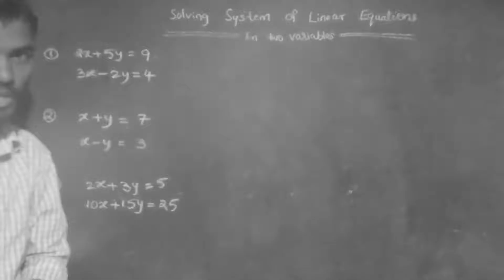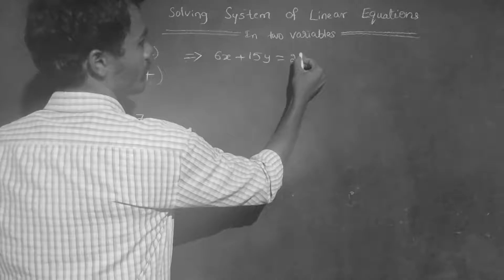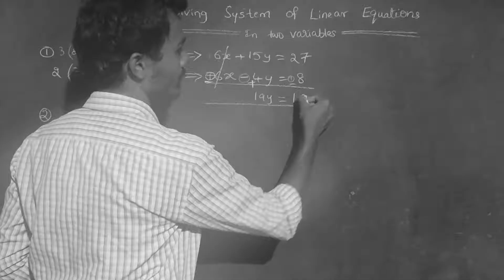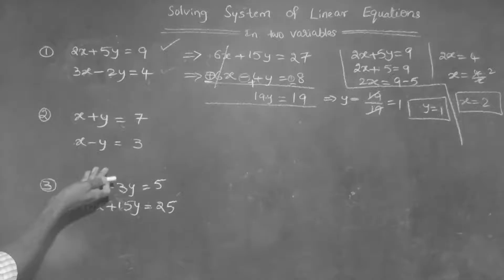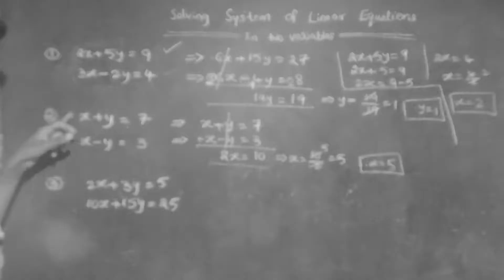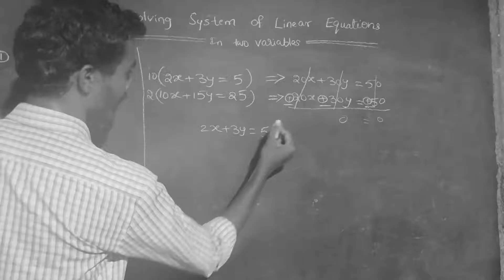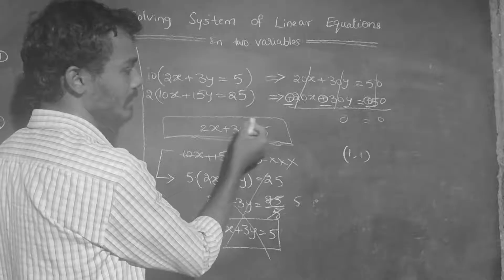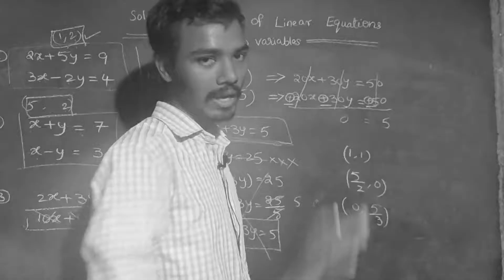Solving Pair of Linear Equations in 2 Variables in Telugu || Root Maths Academy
Solving Pair of Linear Equations in 2 Variables in Telugu From Root Maths Academy